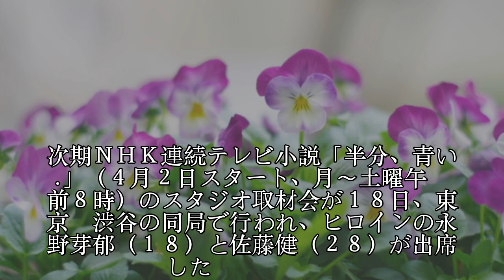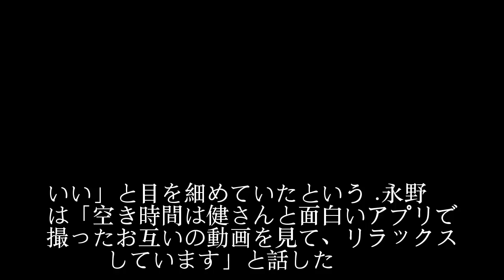永野芽郁、佐藤健の絶賛に「スターに言われました」